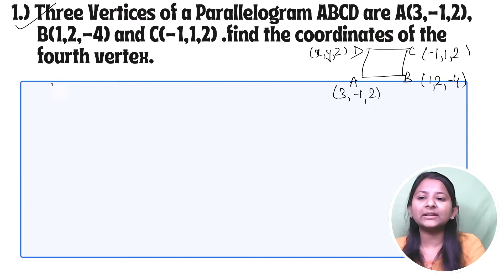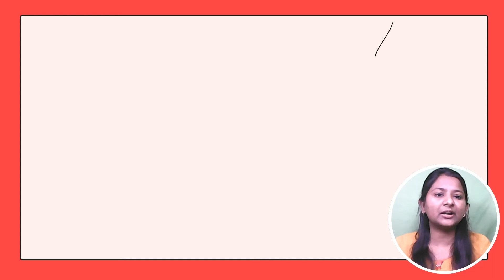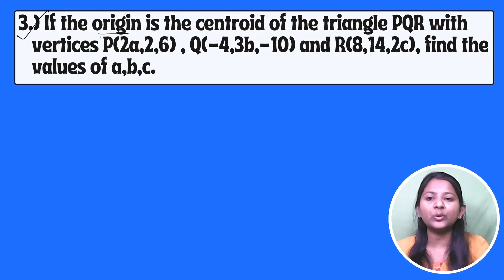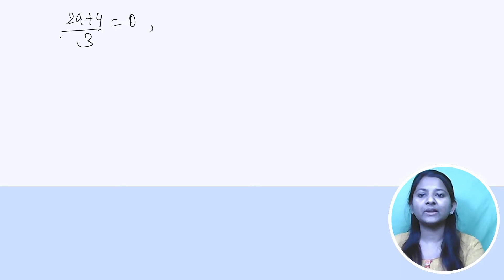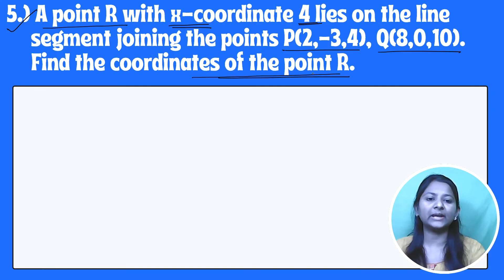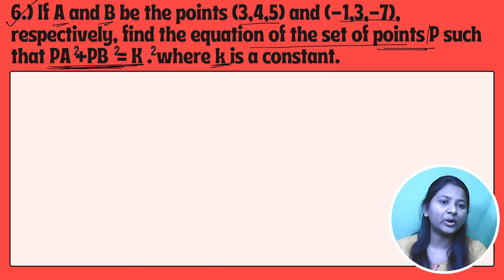Three dimensional Geometry| Maths class11 Miscellaneous Ex 12 Ncert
I have solved the questions of math NCERT Miscellaneous Exercise  Chapter12 Of class11 Three dimensional geometry.

Timestamp